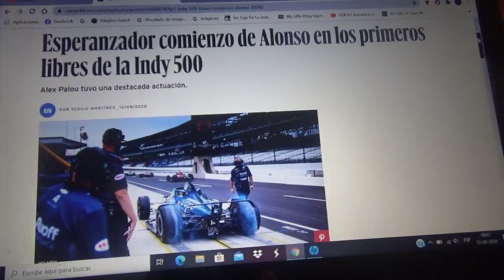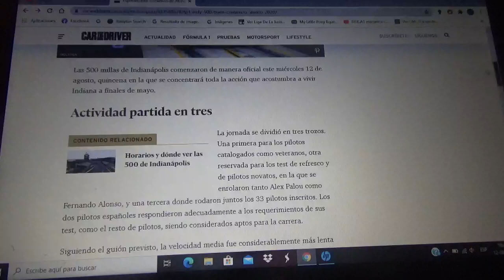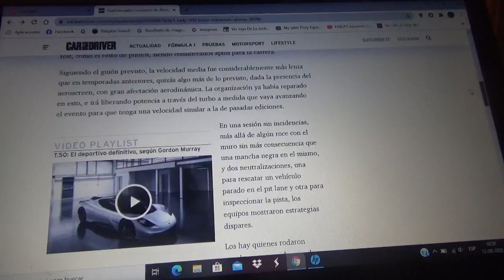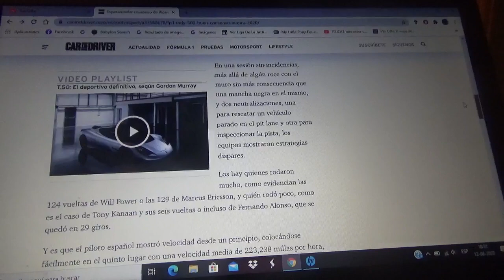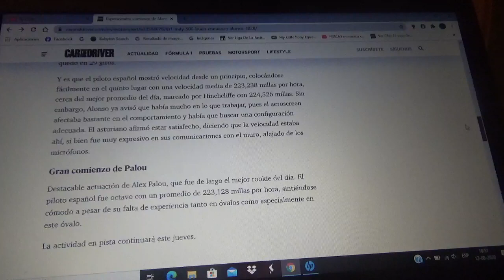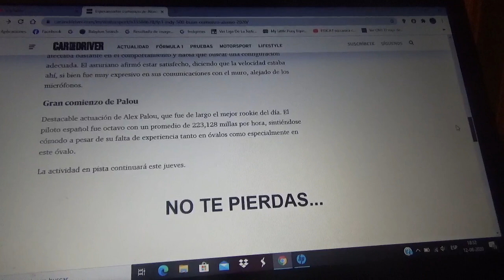Buen comienzo de las Indy 500 2020 para Fernando Alonso en entrenamientos libres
El comienzo del asturiano en la complicada versión 2020 de las 500 Millas de Indianapolis fue mucho mejor que en la del año pasado por lo que podría luchar realmente por la Triple Corona